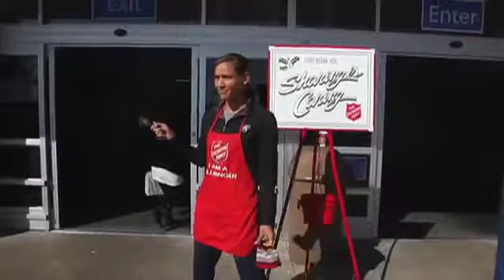Man Arrested For Claiming To Be A Salvation Army Volunteer In Modesto, California - News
This evening a man claiming to be a Salvation Army Volunteer was taking donations in front of the Walmart on Plaza Parkway in Modesto, California... That is until the real Salvation Army showed up.

When store workers and Salvation Army volunteers confronted the man he fled the scene on foot. They followed the man until officers with the  Modesto Police Department took him into custody in the Winco shopping center across the street.

Christmas is a season of giving however, it is also a time for scams and fraud.

When deciding to donate to the Salvation Army here are a few things to look for to assure they are legitimate.

Salvation Army Bell Ringers will always be dressed in either a Salvation Army uniform or, a red vest or apron with a Salvation Army logo. Always look for their signature red kettle with a Salvation Army logo displayed. Also, altho Salvation Army Volunteers may ring bells or even sometimes play music it is against their rules to verbally ask you for a donation.

If you ever feel that something is not right be sure to voice your concern to authorities.